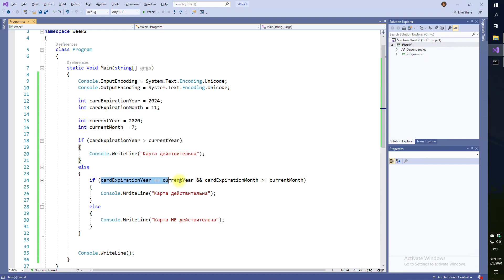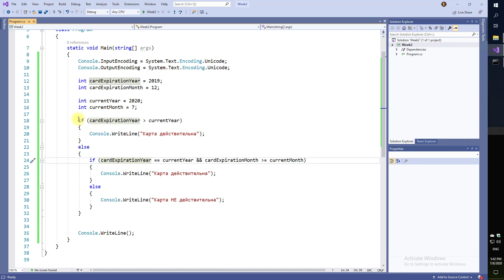Неделя 2: 4 Операторы логического И и логического ИЛИ